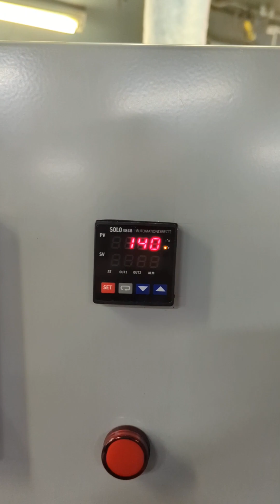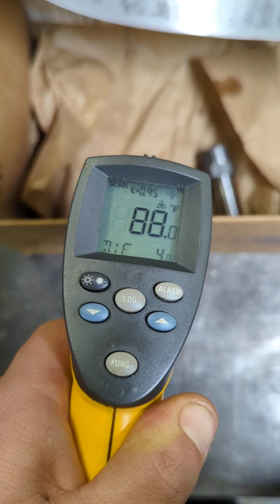Fourway Automatic's B-100 Parts Washer with Extension and Blower